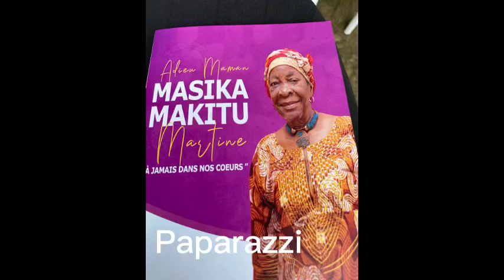🛑PAPA CHÉRI JB en larme au funéraille de JULES kibens ÉMOTION !! C des choses..